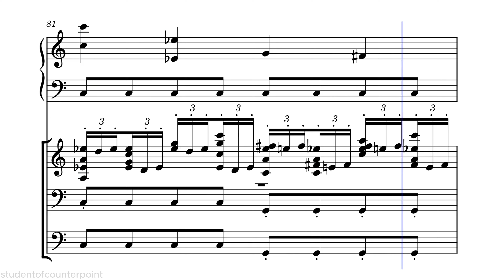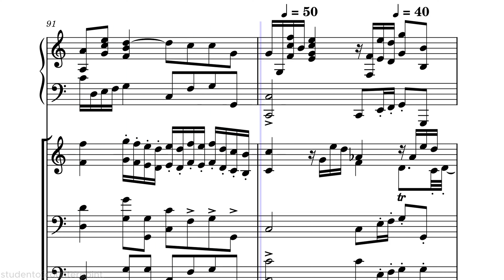Prelude for Keyboard, Violins, Cellos and Double Bass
A piece that I wrote to experiment with keyboard accompaniment texture that ended up way longer than expected.  Do tell me if you want more of this, I have some ideas. This could be the base for a symphony like piece.  I like the "ear-worminess" of the theme !